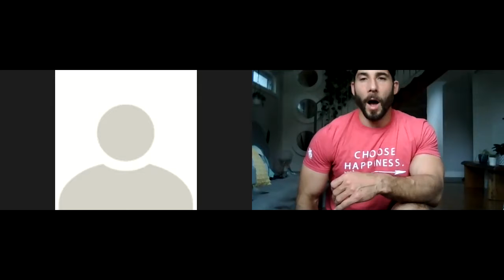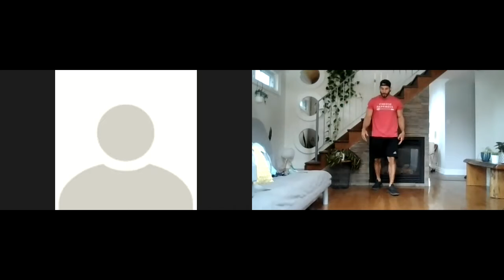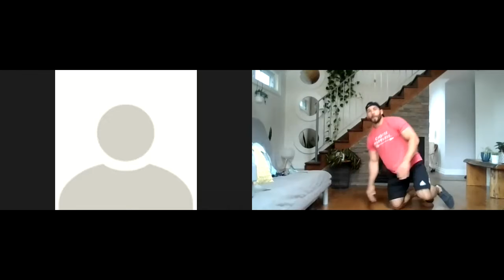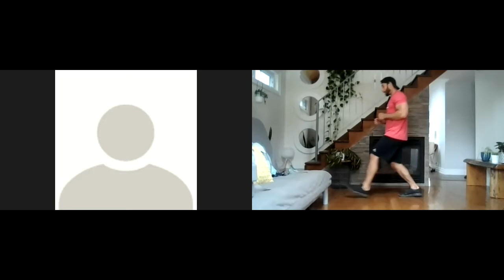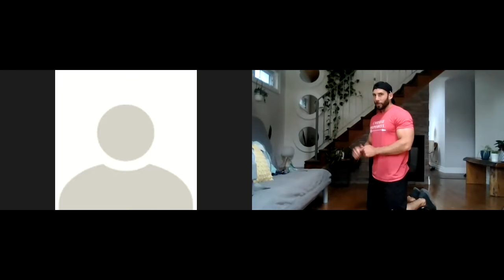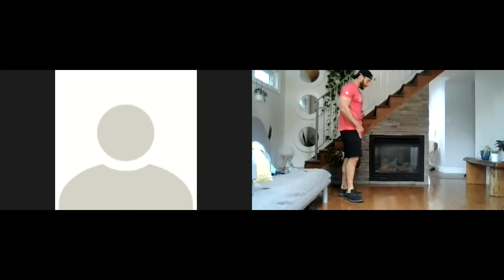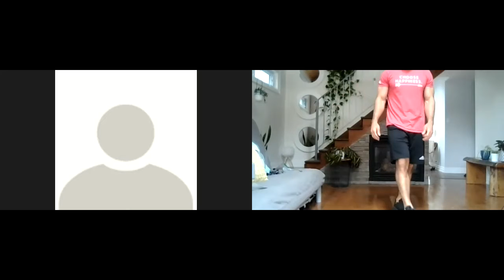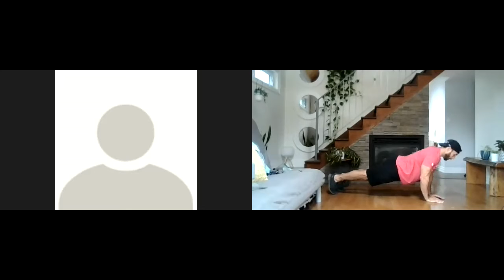Bootcamp - May 20, 2021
Chris Sousa takes us through a bootcamp workout.